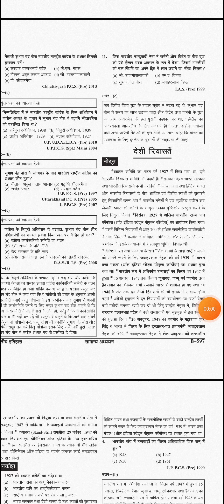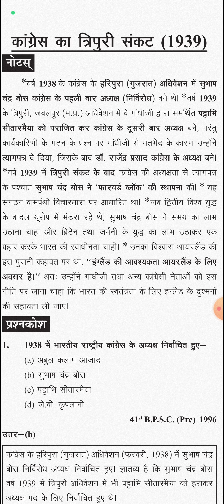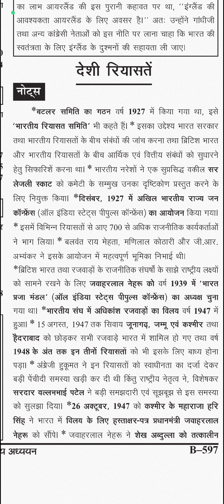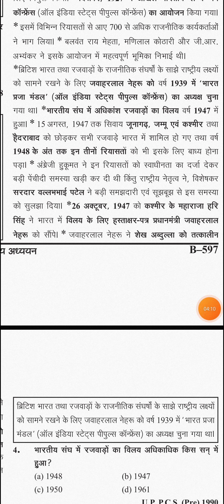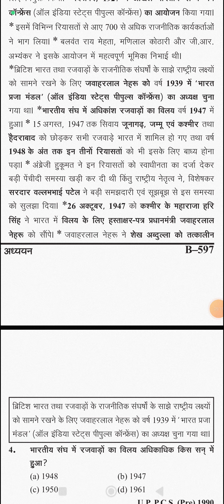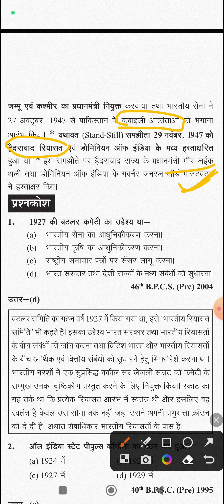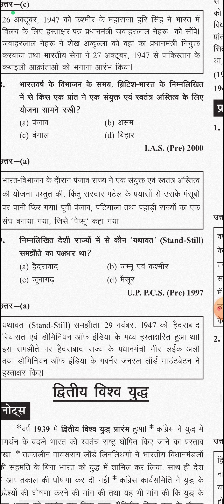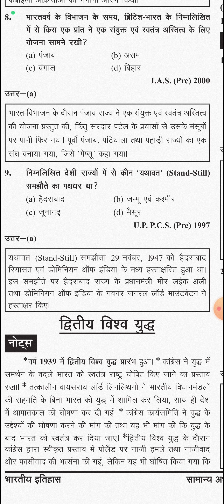देशी रियासत घटनाचक्र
PYQ for all competitive exams ro aro pet uppcs bpsc ssc